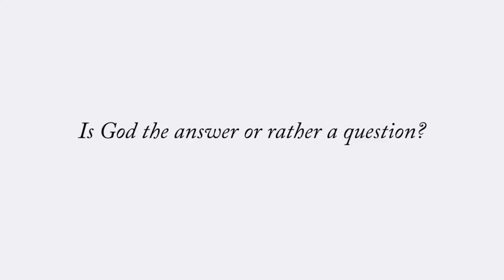Is God the answer or rather a question? Tomáš Halík, Templeton Prize 2014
The 2014 Templeton Prize Laureate, Msgr. Prof. Tomáš Halík, speaks on the Big Question: "Is God the answer or rather a question?"